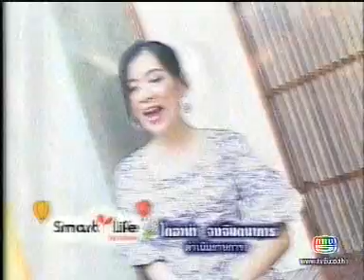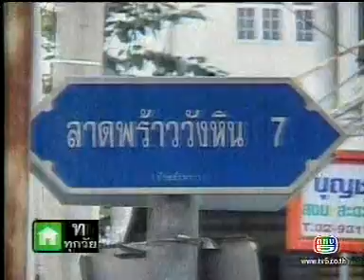รายการสมาร์ทไลฟ์ มูลนิธิเพื่อเด็กพิการ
รายการสมาร์ทไลฟ์ ออกอากาศทุกวันพุธ เวลา 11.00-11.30 น.
สถานีวิทยุโทรทัศน์กองทัพพกช่อง 5 ออกอากาศเมื่อวันที่ 27 กุมภาพันธ์ 2551
มูลนิธิเพื่อเด็กพิการ